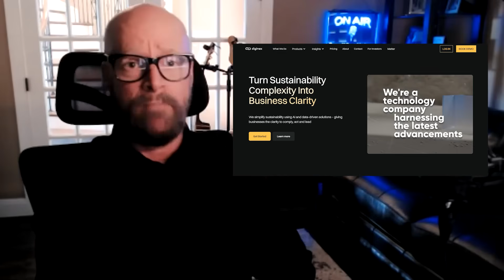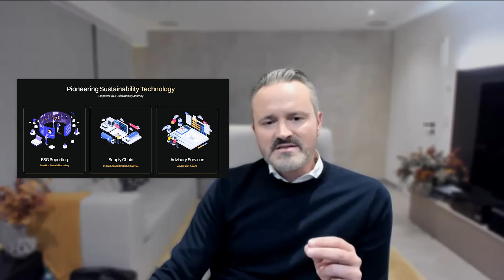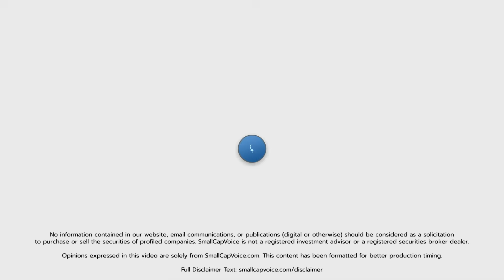Why Edge AI is a Game Changer for Businesses Everywhere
We caught up with Lorenzo Romano, Lead Strategic Advisor on M&A at Diginex, to discuss the total Diginex strategy when it comes to mergers and acquisitions. Additionally we hive heavily into Edge AI and how companies can use it to drastically improve their work flow!

About Diginex Limited

Diginex Limited (Nasdaq: DGNX; ISIN KYG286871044), headquartered in London, is a sustainable RegTech business that empowers businesses and governments to streamline ESG, climate, and supply chain data collection and reporting. The Company utilizes blockchain, AI, machine learning and data analysis technology to lead change and increase transparency in corporate regulatory reporting and sustainable finance. Diginex’s products and services solutions enable companies to collect, evaluate and share sustainability data through easy-to-use software.

The award-winning diginexESG platform supports 17 global frameworks, including GRI (the “Global Reporting Initiative”), SASB (the “Sustainability Accounting Standards Board”), and TCFD (the “Task Force on Climate-related Financial Disclosures”). Clients benefit from end-to-end support, ranging from materiality assessments and data management to stakeholder engagement, report generation and an ESG Ratings Support Service.